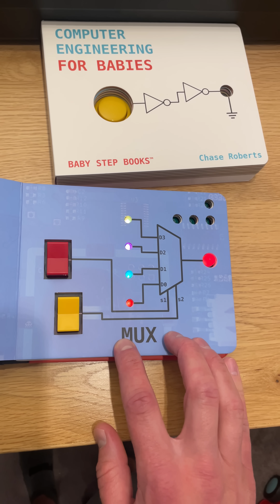Part 2 - Computer Engineering for BIG Babies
Computer Engineering for BIG Babies is the sequel to Computer Engineering for Babies and it is AWESOME! The complexity really goes up as we use D latches and MUXs to write and read addressable memory. all in a hands on baby book!!! WOW!